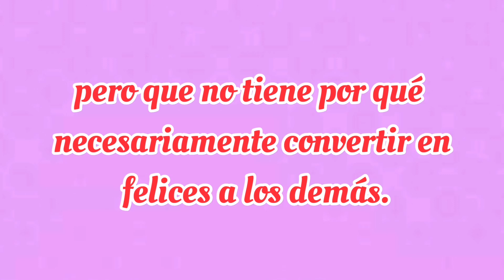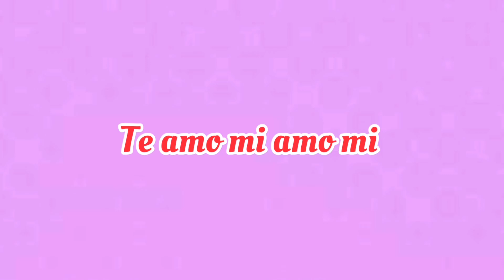Me gusta todo de ti mi Amor ♥️ Mensaje Bonito con amor para dedicar ♥️